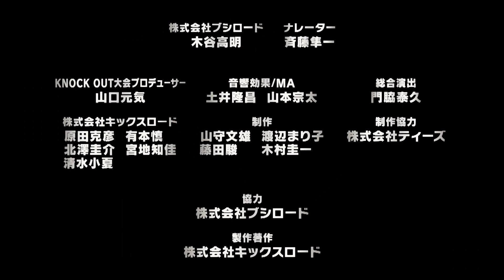10.4『 KNOCK OUT × REBELS 』コラボ大会特集part2を放送！！TOKYO MXにて毎週金曜放送の『キックボクシング KNOCK OUT！』#143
KNOCK OUTベストバウト2018

キックボクシングイベント「KNOCK OUT」

レギュラー放送番組　キックボクシングKNOCK OUT！
 ◆TOKYO MX　毎週金曜日 23:00～23:30
 ◆BS11　毎週土曜27:30～28:00
 ◆サンテレビ　毎週水曜日25：00〜25：30
 ◆テレビ和歌山　毎週月曜日26:05~26:35
 ◆テレビ神奈川（TVK）毎週火曜日 19:30~20:00
 ◆びわ湖放送　毎週水曜日 26:45~27:15
 ◆三重テレビ放送　 毎週月曜日25:50～26:20
 ◆ぎふチャン　毎週土曜日 27:30～28:00
 ◆MRO北陸放送 毎週月曜日 25:40〜26:10